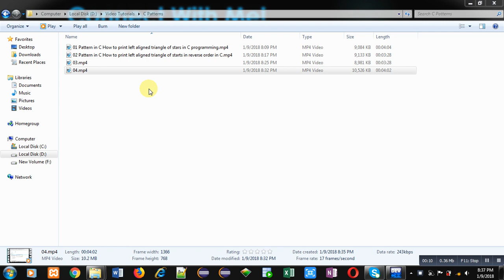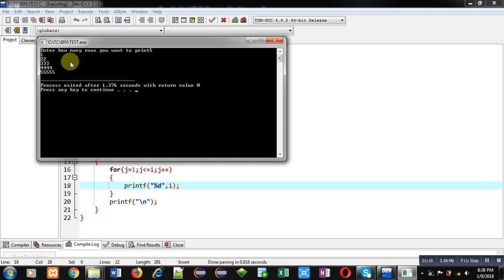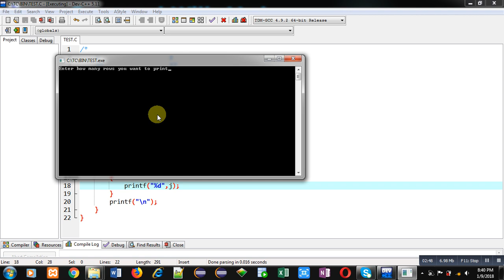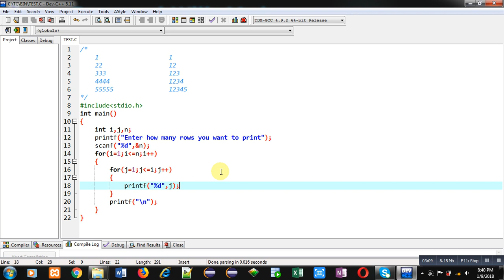05 Patterns in C | How to print pattern using C program | C Programming by Sanjay Gupta